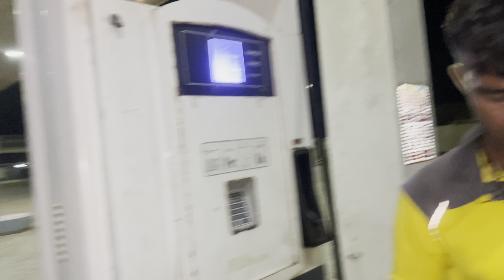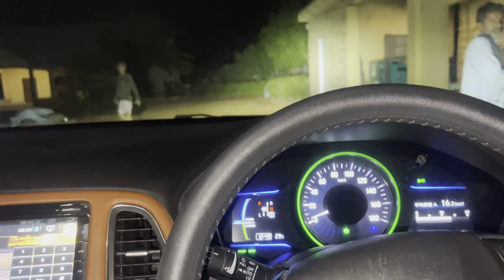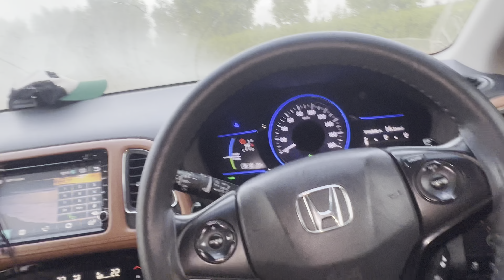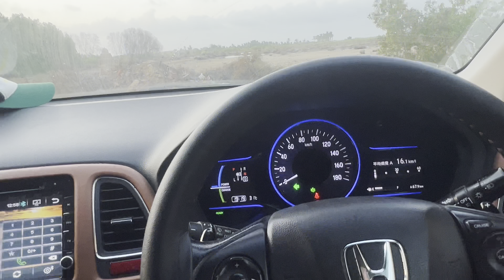Aaj dosto ke sath farm house chale gaye maza a Gaya 😂😍